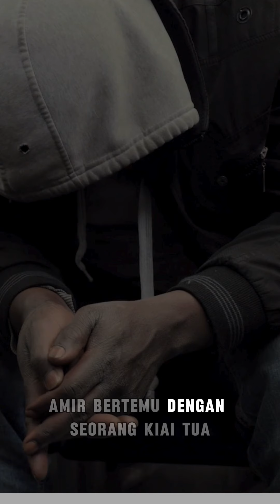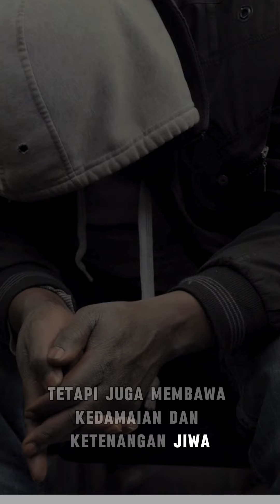Keutamaan sholawat kepada Nabi Muhammad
keutamaan Bersholawat kepada nabi Muhammad.